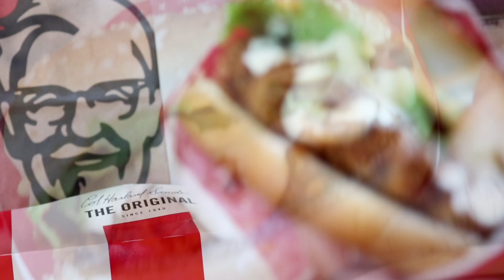KFC Burger if you make this one time you'll want to make it everyday | Learn Eat And Explore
If you want something dedicated to you do share it with us in the comment section or on our Instagram or Facebook accounts. Your feedback is well appreciated by us and very important for us. stay safe and be happy.

Musician: ASHUTOSH